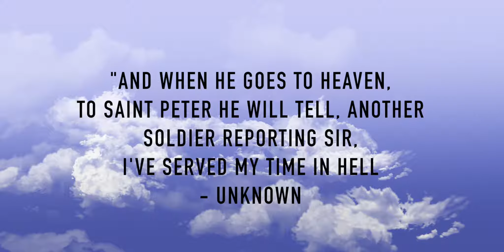Memorial Day Project(Vietnam War)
Thanks for clicking, what do you think about this vid, leave a comment thanks! Make sure to comment in the vid to be in the next THANKS!